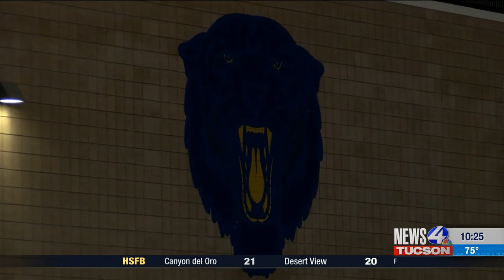Jay Dobyns leads Tanque Verde to win over Rincon in Debut